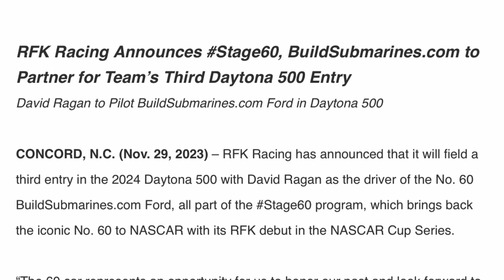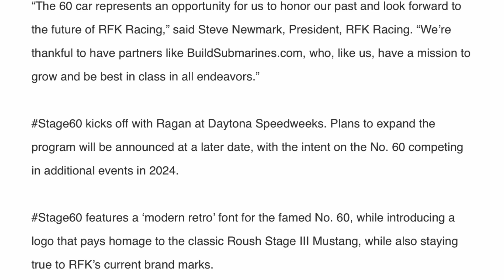BREAKING NEWS: RFK to run 3rd part time Cup Series team, David Ragan to drive No. 60 in Daytona 500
Roush Fenway Keselowski has announced Stage 60 as their part time new Cup Series team for 2024 and it will have its first start at the 2024 Daytona 500 with David Ragan behind the wheel. What will the future of this car be? Who will we see in it?